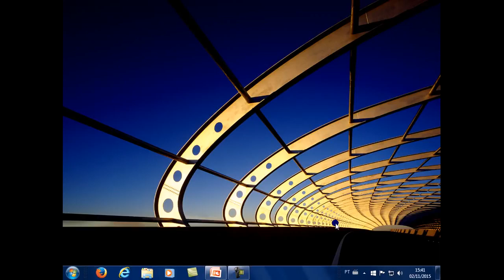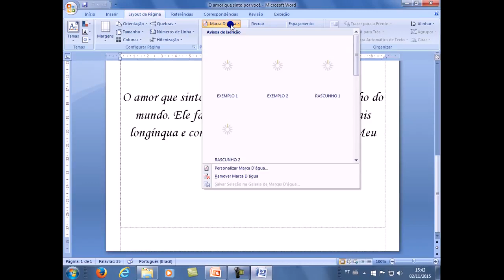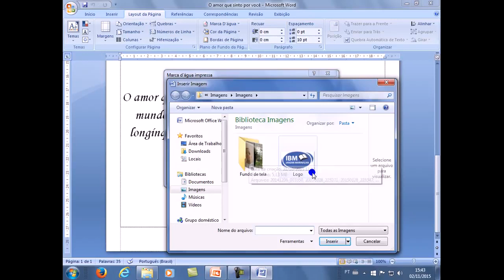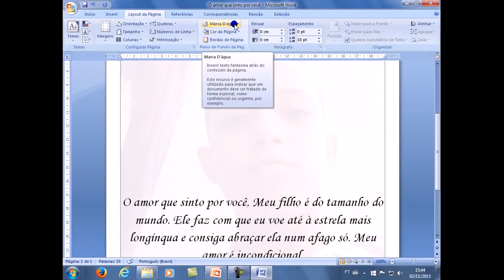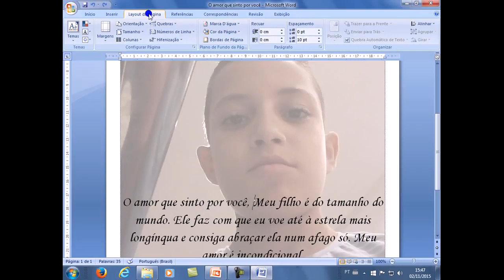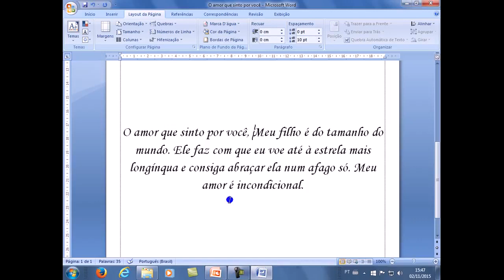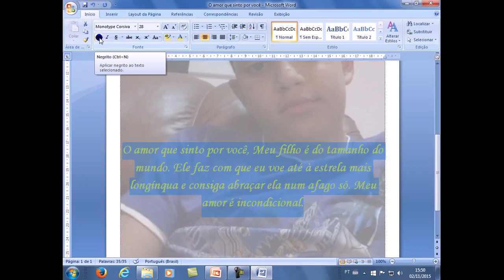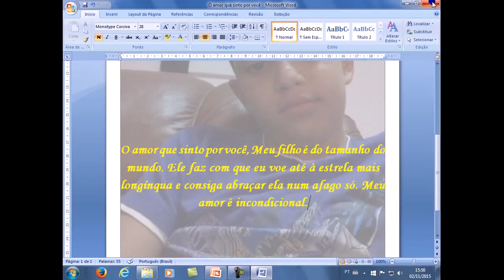Word 2007 - Marca d’água no Plano de Fundo de Página.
Veja como inserir marca d’água no fundo de página do editor de texto da Microsoft Office de forma fácil e simples. Um forte abraço e até o próximo vídeo.
▬▬▬▬▬▬▬▬▬ஜ۩۞۩ஜ▬▬▬▬▬▬▬▬▬
▬▬▬▬▬▬▬▬▬ஜ۩۞۩ஜ▬▬▬▬▬▬▬▬▬
😎 Assista nos links abaixo, mais vídeos do mesmo segmento: